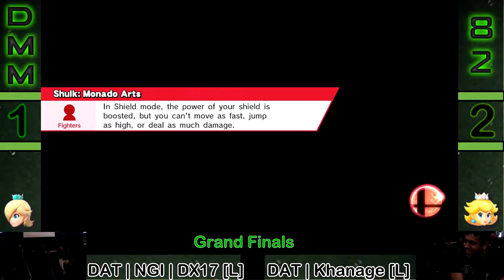DMM82 DX17 (Rosalina) Vs DAT|Khanage (Peach) GF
Commentators: Crispy & VERD